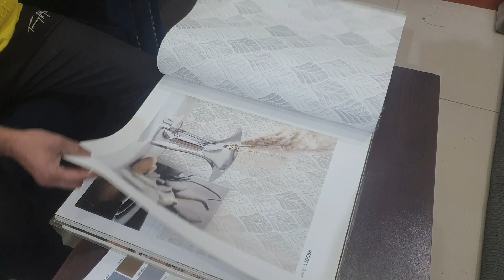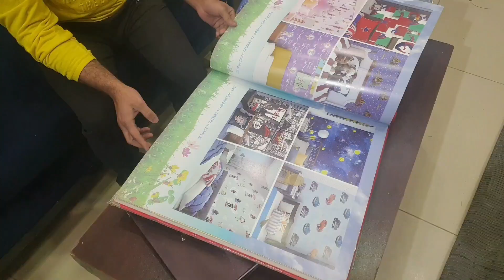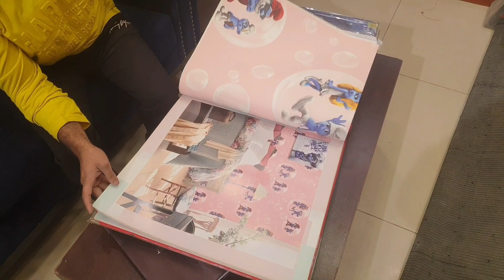Modern Flooring | Vinyl & Wooden Flooring | Artificial Grass | Al Muzammil Interiors By Road & Share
Imported vinyl & Wooden Flooring Tiles | Artificial Grass or Astroturf in cheap rates | Wallpaper | Curtain | Window Blinds
Al Muzammil Interiors
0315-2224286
Waseem Bagh, Gulshan e Iqbal 13D, Opposite Royan Icon Tower - Karachi